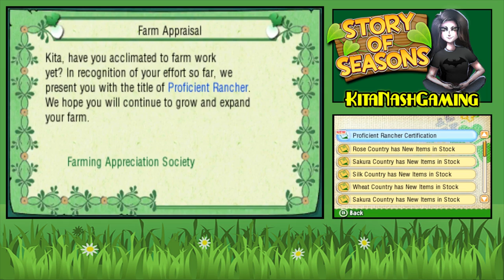Story of Seasons Gameplay PART 59: LICORICE ARRIVES |Harvest Moon Let's Play Walkthrough [3DS]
Story of Seasons Gameplay/Walkthrough Part 59
Let's Play Story of Seasons for the Nintendo 3DS w/Kita Nash

In this episode, we watch the fall concert but don't get to participate. Then we buy a balloon from Rose Country, and it's a total ripoff. Not worth 1000g! We finally meet Licorice who's a cute little nerd and the final bachelorette. Then it's the pet promenade. None of my pets really like me that much, though, so... not really likely that I'll win. In other news, Fritz is at a blue flower (somehow) and Klaus is at a green heart. Then we see Fritz's Rival Event: "A Helping Hand." We also finally buy the large bag. Yeah, the really super expensive 100k bag. Gah.

☼KITA NASH ON SOCIAL MEDIA☼

Story of Seasons is a farming simulation game developed by Marvelous AQL and published by XSEED Games for the Nintendo 3DS. Though the game is technically a Harvest Moon game, Marvelous cannot call it "Harvest Moon" in North America because Natsume owns the name. In the game, the player takes up residence in Oak Tree Town in order to try a simpler lifestyle. You can grow crops, own and tend livestock such as chickens, cows, goats, sheep, and even llamas! In order to sell any of your products, you must go to the Trade Depot, a place where vendors from other countries will come to sell and purchase goods. The Trade Depot originally only has one vendor: Silk Country. Over time, you can get up to seven different vendors from different countries, each with different goods to purchase. Besides seeds, materials, and recipes, you can also buy blueprints to make decorative items, wallpaper, and even buildings. You can choose to focus on making perfume, wine, clothing, cheese, the possibilities are endless! You may also want to befriend the townspeople by giving them gifts. Some of them are farmers like you, which can spark rivalries. You can compete with them for extra fields in order to grow even more crops. Like other Harvest Moon games, you can get married and have children. There are several bachelors and bachelorettes in town that you can woo and eventually propose to once specific requirements are met. Throughout the year, there are several festivals to partake in like the cooking festival, livestock expos, the harvest festival, the fishing tournament, fashion fiestas, and much more! And if you get bored of all that, you can head to the Safari to befriend the animals that live there, forage for wood and other materials, and take your hammer to mine precious ore.